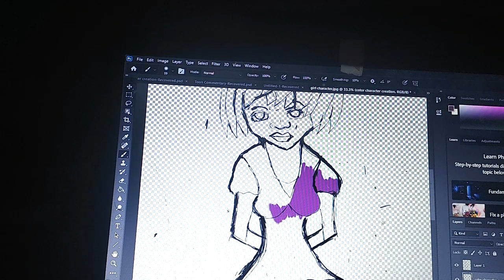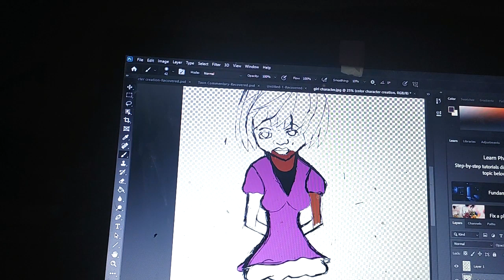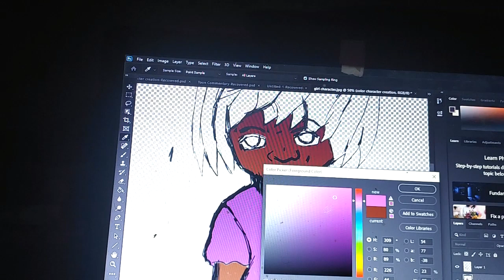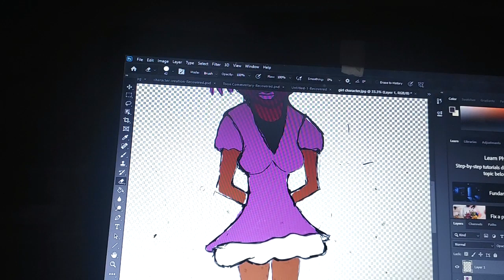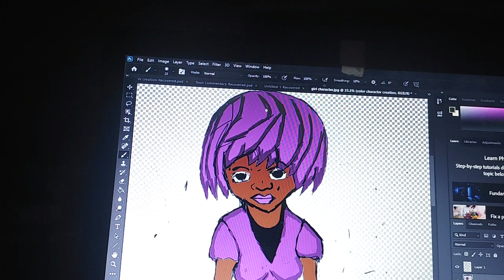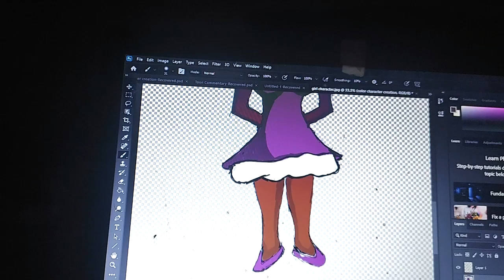Coloring A Characters in Photoshop I Created